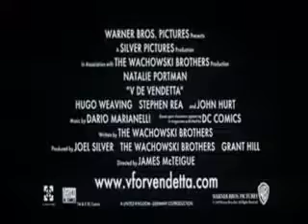V de Vendetta